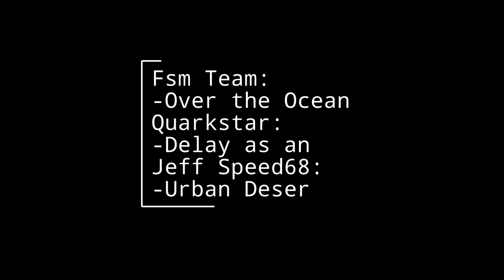Buceo científico en la Herradura, Granada.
Tres días de muestreo y buceo en la Herradura, costa de Granada, con el centro de buceo Buceonatura, inmersiones en Piedras altas y Punta de la mona.